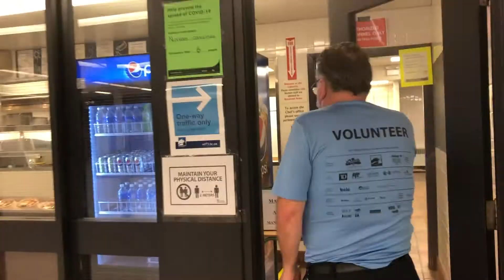Teamwork: An Essential School Cleaning Strategy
Staff, teachers and students are showing how teamwork is essential to keeping schools clean during the pandemic.